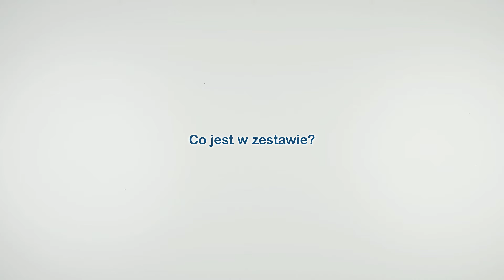Lionelo Mona 4 w 1 - instrukcja obsługi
00:01 - Instrukcja montażu krzesełka 4 w 1 Mona
00:04 - Co jest w zestawie?
03:39 - Regulacja pasów
05:13 - Montaż nakładki na krzesło - funkcja krzesełka turystycznego
07:28 - Montaż stołka barowego
07:48 - Montaż niskiego krzesełka
10:55 - Zdejmowanie tapicerki

Mona to krzesełko 4 w 1 – służy jako wysokie krzesełko do karmienia, niskie krzesełko, stołek barowy oraz krzesełko turystyczne. Dzięki dopracowanemu projektowi oraz materiałom najwyższej jakości Mona w każdej z tych ról sprawdza się doskonale!

Wytrzymała konstrukcja oparta na drewnie bukowym gwarantuje, że Mona będzie towarzyszyć maluszkowi przez lata  – najpierw jako krzesełko, przy którym dziecko może jeść posiłki razem z rodzicami, następnie jako niskie krzesełko, później jako stołek barowy bez oparcia – przy tym ustawieniu Mona dzięki udźwigowi aż do 75 kg może służyć również dorosłym. A kiedy rodzice wybiorą się z maluszkiem w podróż, przyda się funkcja krzesełka turystycznego, które nakłada się na większe krzesła, by zapewnić małemu podróżnikowi komfort w każdym miejscu.

Mona została wyposażona w specjalną tacę z silikonową nakładką – by ułatwić dzieciom naukę samodzielnego jedzenia, tacka jest regulowana 3-stopniowo, można ją również całkowicie zdemontować. Taca jest pozbawiona ostrych krawędzi i zakamarków, dzięki czemu wyjątkowo łatwo utrzymać ją w czystości, a nakładka nadaje się do mycia w zmywarce.

O bezpieczeństwo maluszka dbają 5-punktowe pasy, a nóżki zostały wyposażone w antypoślizgowe nakładki. Wysokie oparcie krzesełka zapewnia wygodę i odciążenie dla rozwijającego się kręgosłupa pociechy, a podnóżek gwarantuje dodatkową stabilizację i komfort.

Tapicerka dzięki miękkiej piance dostosowuje się do budowy dziecka, co sprawia, że Mona to wygodne krzesełko zarówno dla większych, jak i mniejszych smakoszy. Tapicerka nadaje się do prania w pralce w temperaturze 30 stopni.

- 4 w 1: krzesełko do karmienia + krzesełko dla starszych dzieci + stołek barowy + krzesełko turystyczne
- Nowoczesny, skandynawski design
- Wytrzymała konstrukcja z drewna bukowego i tworzywa sztucznego PP
- Udźwig aż do 75 kg
- 5-punktowe pasy bezpieczeństwa
- Dwie tacki: duża, obszerna taca oraz zdejmowana tacka silikonowa
- Wygodna, miękka tapicerka nadająca się do prania
- Antypoślizgowe nakładki na nóżki
- Praktyczny podnóżek